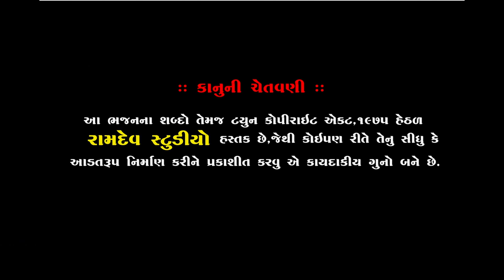રાજા પ્રહલાદ ના પ્રસંગ|| Vasudev Maharaj || પીપળી ધામ || સત્સંગ || Ramdev Studio Dharpipla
★Singar :- Vasudev Maharaj
★ Music Label:- Ramdev Studio-Dharpipla
★ Sound :-
★Palce : Piplidham-Surendranagar
★Date :

◆વિડિઓ ગ્રાફી◆
KALPESH MER
MEHUL MER

:: VIDEO GRAFI TEEM::

KALPESH MER
MEHUL MER
UMESH MADHAR
DHIRUBHAI CHOTILA
LAKHMANBHAI MAGHARIKHADA
BHAVESH CHOTILA
GOPALBHAI  VADHRA
RANJIT BHAI RANGAPRA
UMESH MADHAR

                     PIPLIDHAM OFFICIAL